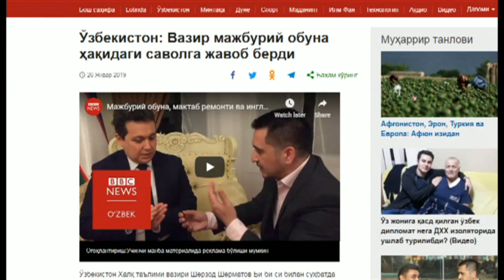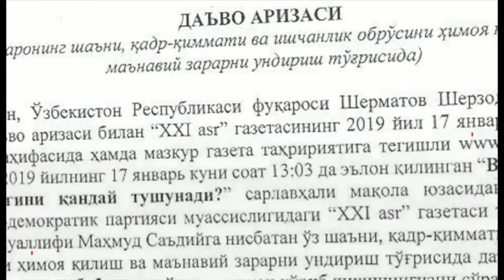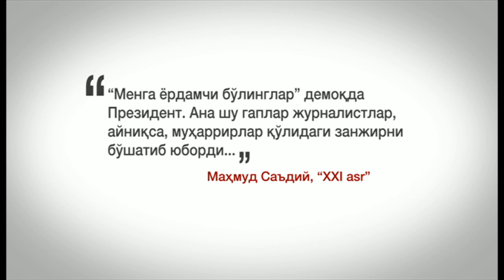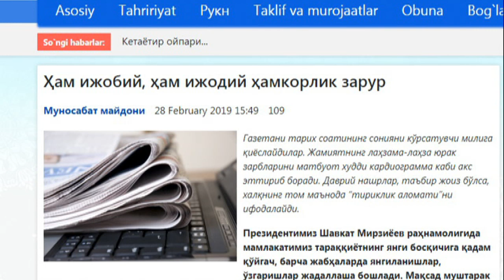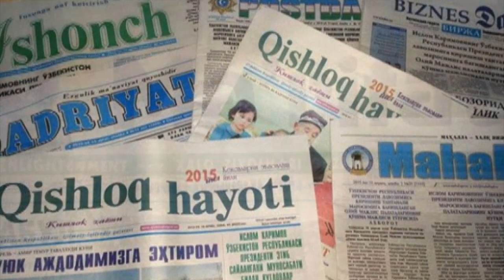Ўзбекистон: "Сиёсатга қарши" - вазир газетани судга берди - BBC Uzbek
Фуқаролик ишлари бўйича Тошкент шаҳар Миробод туманларо судида Ўзбекистоннинг янги тарихида мисли кўрилмаган маҳкама жараёни бошланган.

Маҳкама Халқ таълими вазири Шерзод Шерматовнинг Либерал демократлар партияси нашри бўлган “XXI asr” газетасига қарши даъвосини кўриб чиқади.

Мулозимга кўра, газета шу йилнинг 17 январь сонида чоп этилган “Вазир матбуот эркинлигини қандай тушунади?” сарлавҳали мақоласида унинг "шаъни ва қадр-қимматини таҳқирлаган”.

Таҳририят бу даъволарни рад этади.

Аввалроқ Шерзод Шерматов ҳам Би-би-си билан суҳбатда журналистларнинг "вазир матбуот эркинлигига қарши" деган даъволарини рад этиб чиққанди.

Эндиликда бу даҳанаки жанг маҳкамага кўчган.

Ижтимоий тармоқларда маҳкама жараёнининг Ўзбекистондаги сўз ва матбуот эркинлиги учун эҳтимолий оқибатлари борасида баҳслар бошланиб кетган.